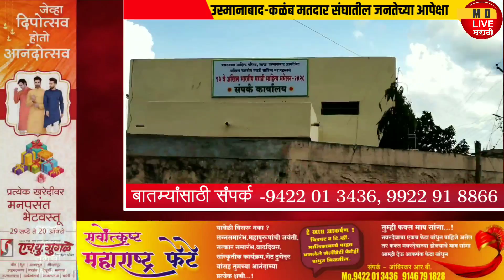कळंब विधानसभा मतदार संघातील जनतेच्या मनातही आपेक्षा